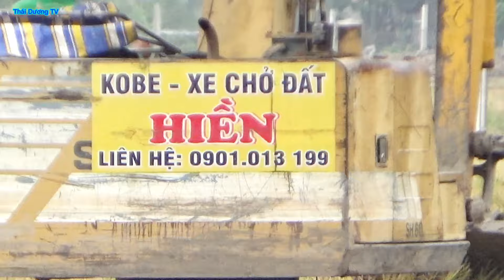cậu nhóc 13 tuổi bỏ học theo xe chở đất đã trở lại và lợi hại hơn xưa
cận cảnh xe cuốc, xe cải tiến chở đất chạy kéo đất ruộng vô lấp vườn
Kênh Thái Dương TV sẽ cập nhật về đời sống, khám phá danh lam thắng cảnh, cây trồng, vật nuôi và những chuyện lạ mới nhất...
cận cảnh xe cơ giới, máy móc, thiết bị công trình và nông nghiệp hoạt động.
các video trên kênh Thái Dương TV thuộc bản quyền của kênh và được bảo vệ nghiêm nghặc. để tránh bị gậy bản quyền đáng tiếc mong các bạn hãy thỏa thuận với Thái Dương TV trước khi dùng video của kênh với mục đích khác